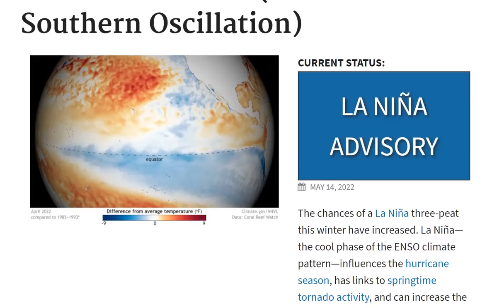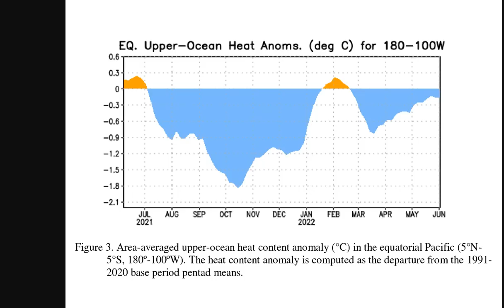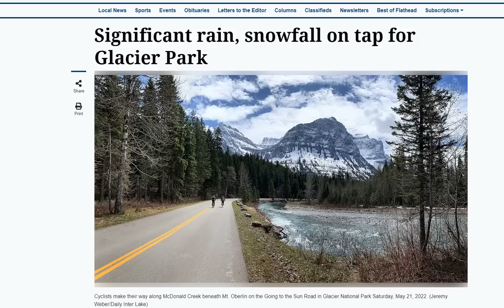LA NIÑA ADVISORY - Current Westwide Snowpack More Than 3000% of Normal in Some Areas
The chances of a La Niña three-peat this winter have increased
Current Westwide Snowpack More Than 3000% of Normal in Some Areas

Bitcoin: 17NV3vtcQhRnsRnjckCcYkKVEUcnirKQ62

Bitcoin: 17NV3vtcQhRnsRnjckCcYkKVEUcnirKQ62